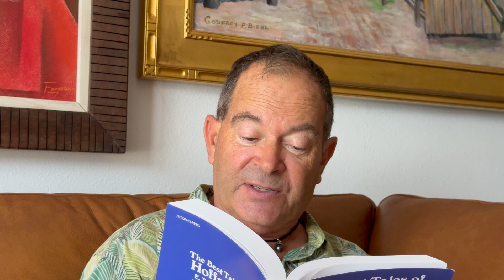Part Two: "The Christmas Presents" from NUTCRACKER AND THE KING OF MICE by E.T.A. Hoffmann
John Wm Garand  reads part two: "The Christmas Presents" from NUTCRACKER AND THE KING OF MICE by E.T.A. Hoffmann